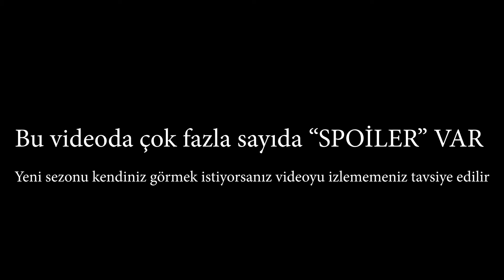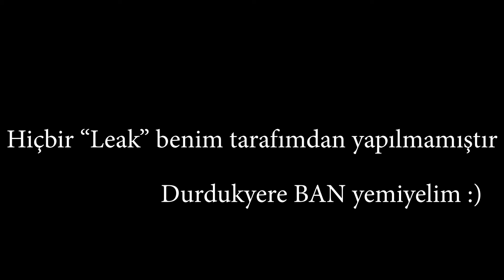YENİ SEZON KARAKTERLER YENİ HARİTA VE DAHASI ! ! ! (Spoiler var)